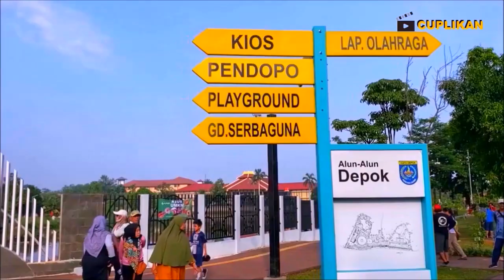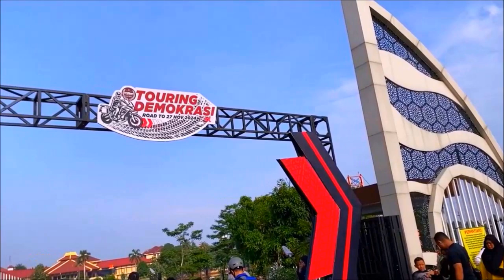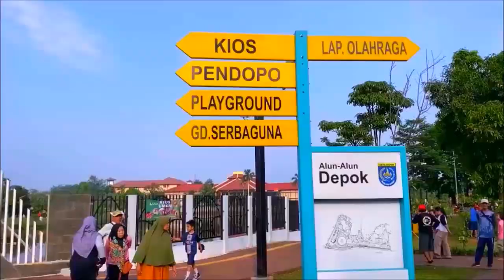TAMAN ALUN ALUN DAN HUTAN KOTA, SAWANGAN - DEPOK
Taman Alun-Alun dan Hutan Kota Depok berada di kawasan Situ Tujuh Muara, yang merupakan perbatasan antara Kecamatan Sawangan dan Bojongsari, Kota Depok, Provinsi Jawa Barat. Alun-alun ini merupakan alun-alun untuk wilayah barat Kota Depok, setelah sebelumnya Pemkot Membangun alun-alun untuk wilayah timur di kawasan GDC.